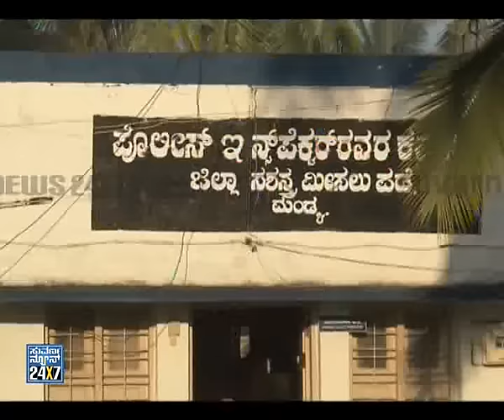Mental & financial harassment on Mandya DAR police | complaint to Governor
Suvarna News 24X7 - 26 Nov 15, Mental & financial harassment on Mandya DAR police | complaint to Governor